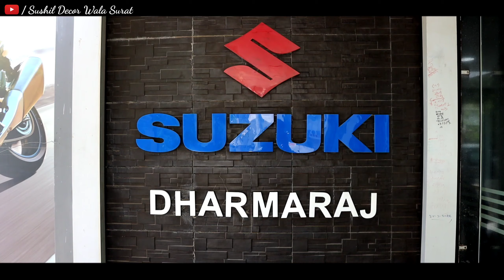Suzuki V-Strom SX 250 / bike launch / showroom balloon decoration ideas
Suzuki V-Strom SX

Suzuki V strom sx 250

Suzuki new bike launch

Suzuki new bike launch 2022

bike launching balloon decoration ideas

new bike launching balloon decoration ideas

new bike launching showroom decoration ideas

New launching bike and car showroom decoration

Suzuki showroom balloon decoration

showroom balloon decoration ideas

balloon decoration ideas at home

simple balloon decoration ideas

how to balloon decoration

balloon decoration in Surat